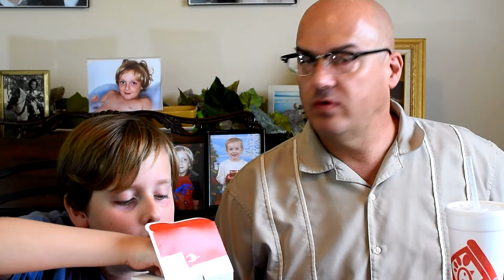Chick-Fil-A-Nuggets & Spicy Sandwich Mukbang - The Barkers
Today we have Chick-Fil-A nuggets and spicy sandwich for dinner on this Mukbang.